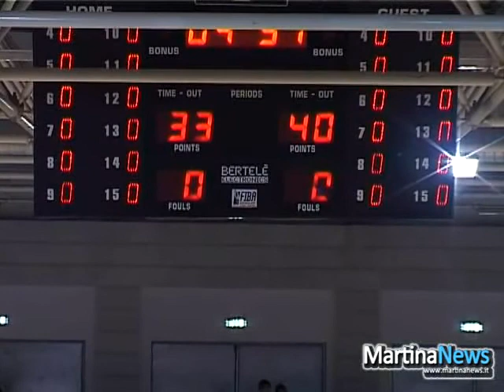Due Esse Martina vs Assi Basket Ostuni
Dopo la sconfitta della Due Esse Basket di Martina Franca, per opera dell'Assi Basket Ostuni, il coach Massimo Meneguzzo concede un'intervista a Martina News